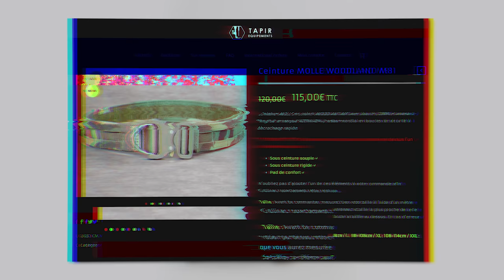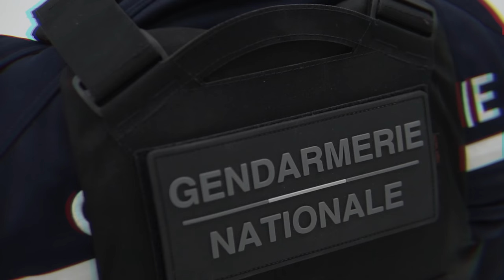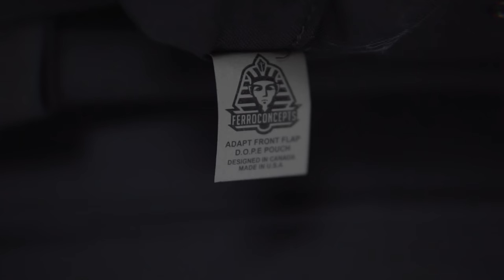DIFFÉRENTES TENUES POUR LES FORCES DE L'ORDRE ! 👮🏻‍♂️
0:00 • Introduction
1:14 • Tenue 1
5:49 • Tenue 2
8:15 • Tenue 3
11:40 • Plus
13:59 • Remerciements

Cette vidéo a été produite en collaboration avec Tony Bonniot. Merci à lui d'exister.